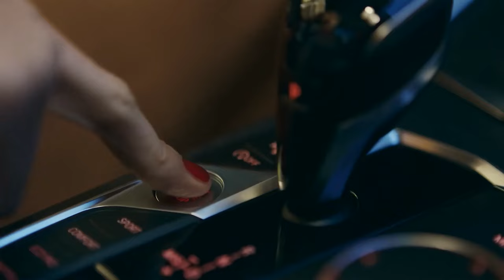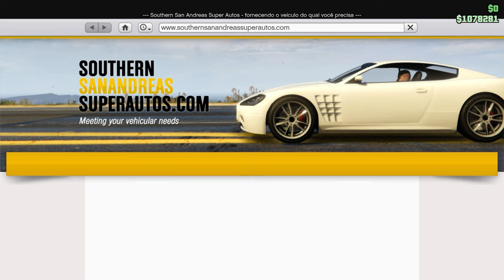NOVA BMW | Tunando e Testando o Ubermacht Rhinehart | GTA 5 ONLINE | BMW 3 Series Touring (G21)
NOVA BMW | Tunando e Testando o Rhinehart | GTA 5 ONLINE | BMW 3 Series Touring (G21)

0:00 - Começo
0:52 - Carro Real
1:22 - Onde Compra
1:38 - Tunando o Rhinehart
9:52 - Como Ficou
10:23 - Considerações e Testes
13:49 - Vale a Pena?